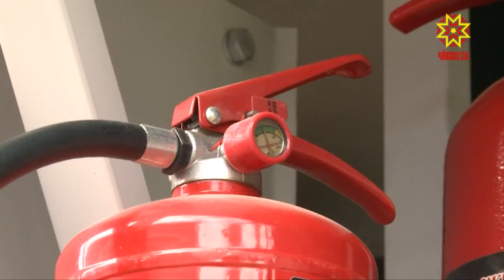О пожарной безопасности говорили на совещании Главы Чувашии и правительства республики.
Несмотря на то, что в последние 7 лет количество пожаров в Чувашии снижается, ситуация по-прежнему тревожная. Особого внимания она требует в пожароопасный сезон